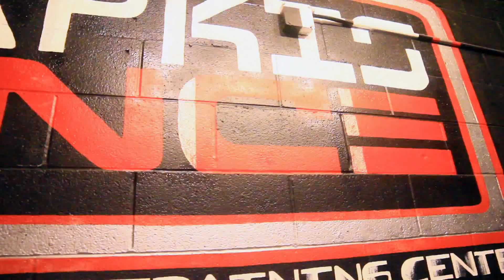Zoey Dollaz - Couches | Chapkis Dance | Sergey Gorbovskiy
If you in Nor Cal , don't forget to stop by Chapkis Dance!!!
Chapkis Dance Master Class
Every Monday @ 8:30
309 Main St. Suisun City, Ca